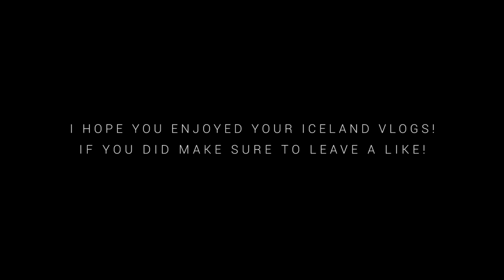AM I TOO BIG FOR THIS HORSE? ICELAND ADVENTURES #2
Hey guys, part 2 of our Iceland adventure vlog!  Sorry for the bad audio quality at points - my camera messed up.  Let me know if you want to see more these vlogs :)